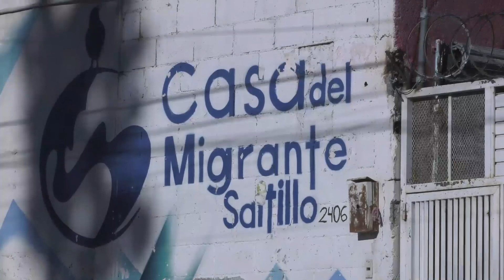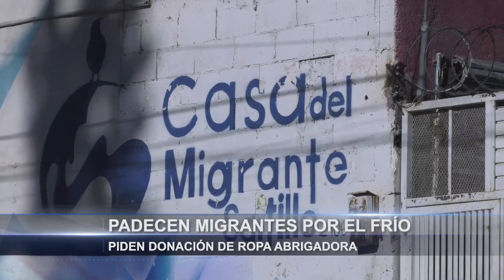Sufren migrantes por el frío; piden donación de ropa abrigadora